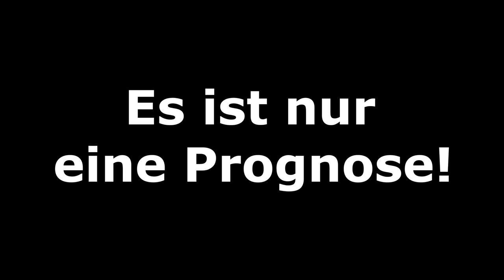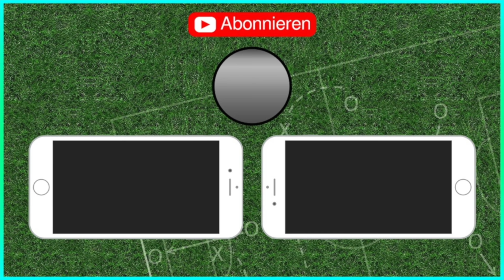Champions League - Viertelfinale [1/4-Finale] Hinspiele I FIFA Prognose I 2018/19 Deutsch [4k]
FC Liverpool - FC Porto
Tottenham Hotspur - Manchester City
Ajax Amsterdam - Juventus Turin
Manchester United - FC Barcelona

Benfica Lissabon - SG Eintracht Frankfurt

Meine CPU-Einstellungen: In dieser Reihenfolge:
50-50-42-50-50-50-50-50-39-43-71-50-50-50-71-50